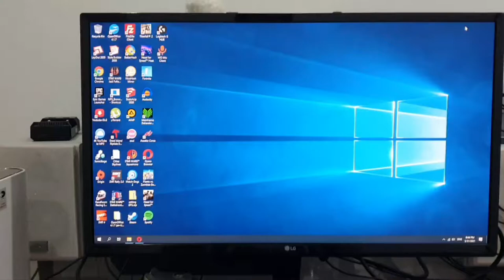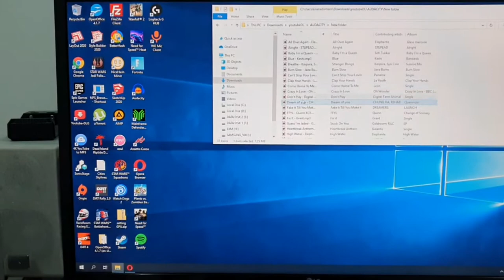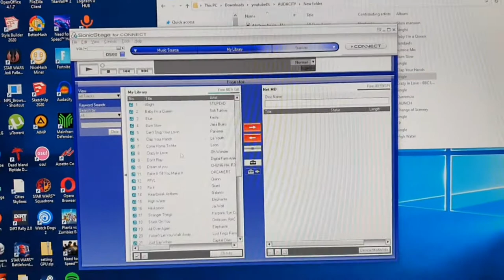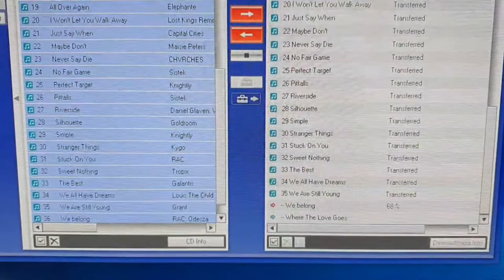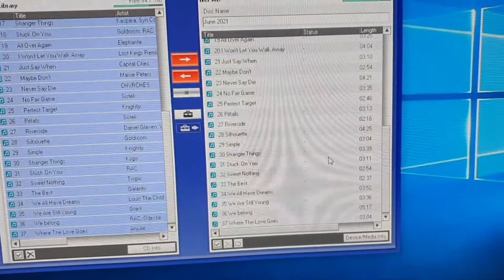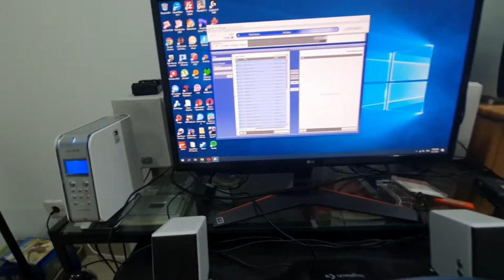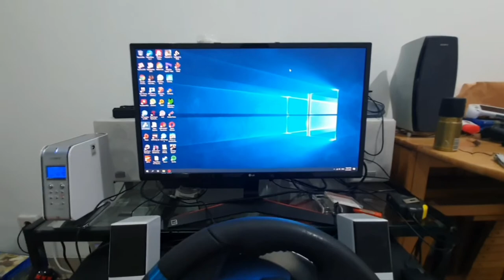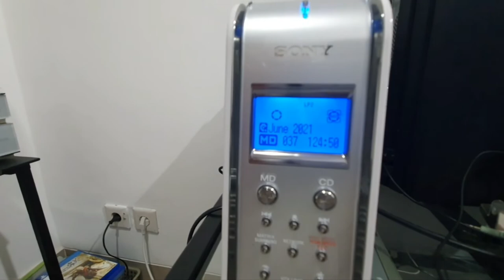Short explanation of NetMD, featuring Sony LAM-Z05.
MD / minidisc player itu apa sih.

Ini saya mau memberikan penjelasan singkat MD/Minidisc itu apa sih.

Saya tunjukkan basic operasional nya dan cara ngerekam musik ke MD menggunakan fungsi NetMD.

Semoga suaranya bisa terdengar jelas karena ini pakai microphone HP.

Rekaman musik yang diperdengarkan disini adalah untuk konsumsi pribadi saja, tidak untuk dipinjamkan, disewakan, diperjualbelikan atau apapun dengan motif finansial.

Terima kasih.

Player : Sony LAM-Z05,
Software : SonicStage4.3
OS: Windows 10-64Bit,

Simple MD/Minidisc operation and recording using a windows PC.
Short explanation in regards to its capabilities and basic functions as well as a short demo in regards of sound quality
Questions and comments are welcomed, i will try to answer the as best as i could.
Music that are recorded are all made for personal purposes, they are not to be traded, rented or turned into any kind of profit.

Player : Sony LAM-Z05,
Software : SonicStage4.3
OS: Windows 10-64Bit,